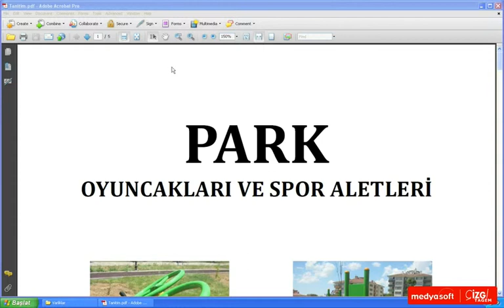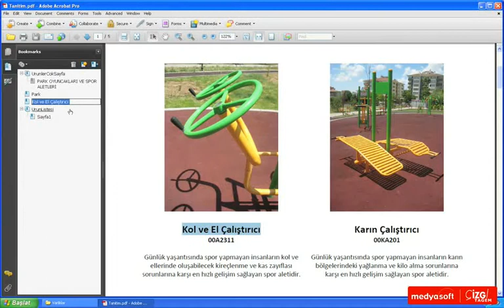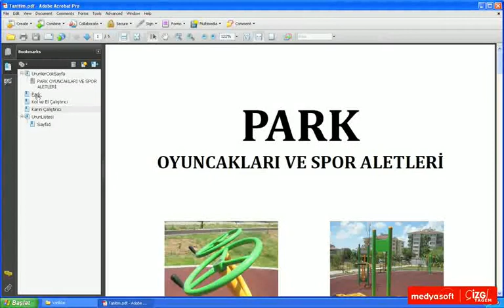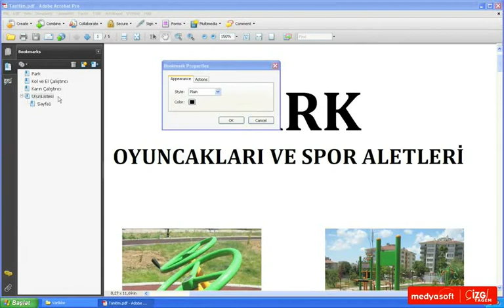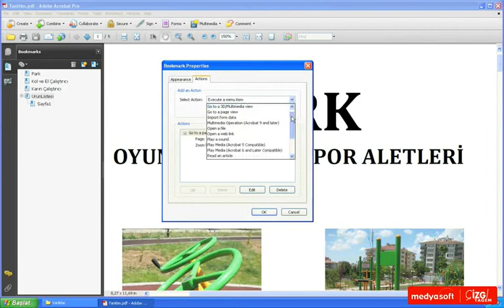Adobe Acrobat 9 0701: Yer İmleri